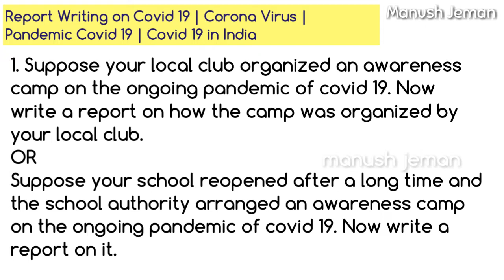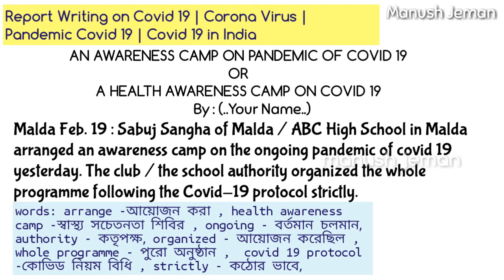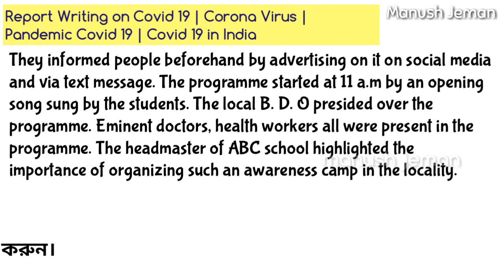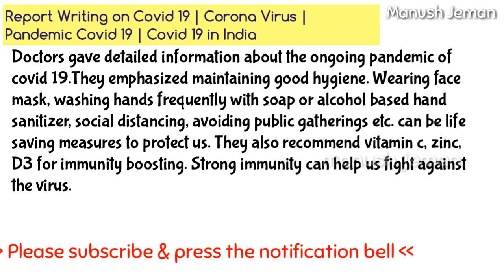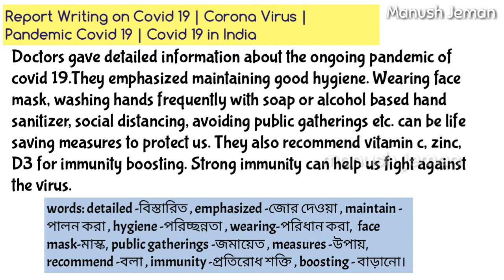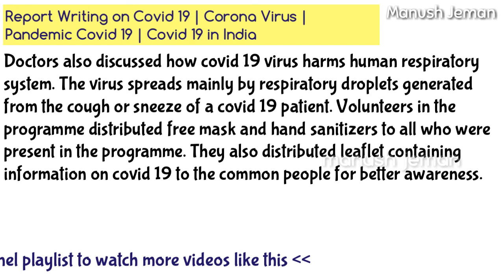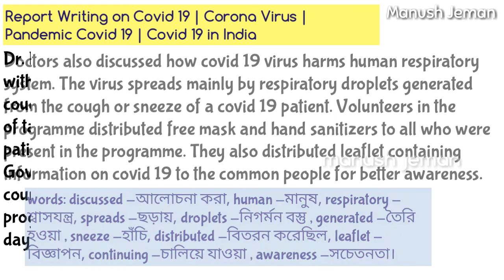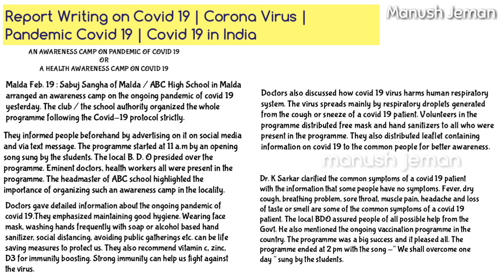Report Writing on Covid 19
The video presents a complete report writing on Covid 19 / Corona virus.  This video is very helpful for the students of class X & XII. The video narrates the total report on pandemic of covid 19 in English with clear Bengali meaning. Please watch the complete video and learn how to write report on covid 19 for board exam.

Wikipedia
Mr. T. Barman